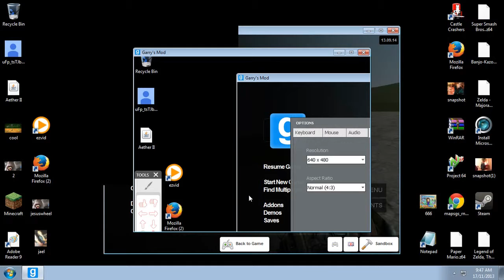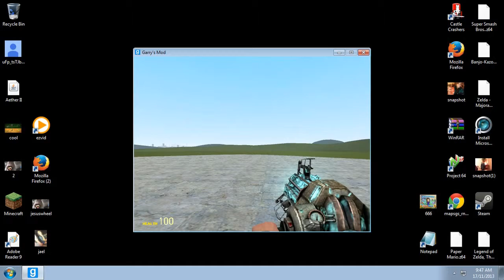Garry's mod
Awesome game but not on a gamemode